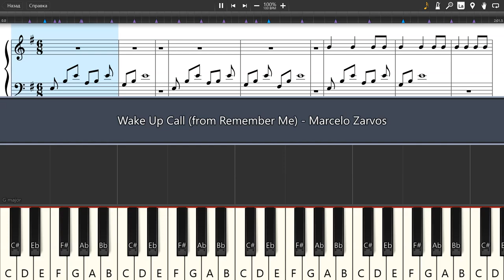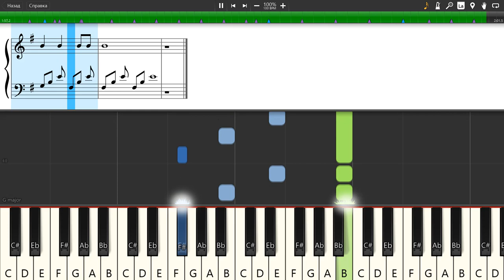Wake Up Call (from Remember Me) - Marcelo Zarvos - Piano tutorial and cover (Sheets + MIDI)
How To Play Wake Up Call (from Remember Me) - Marcelo Zarvos on piano To buy archive with all midi files of the channel is available on the link: